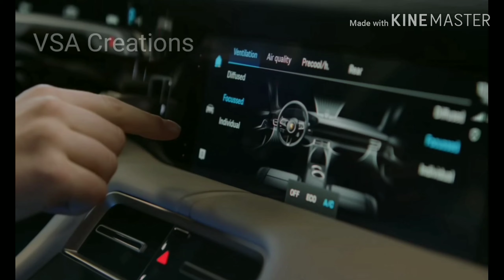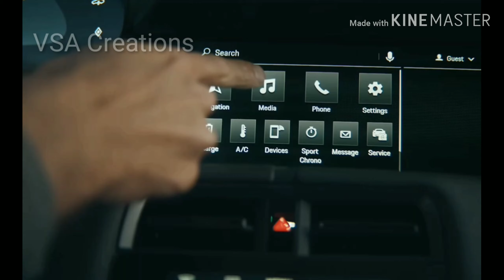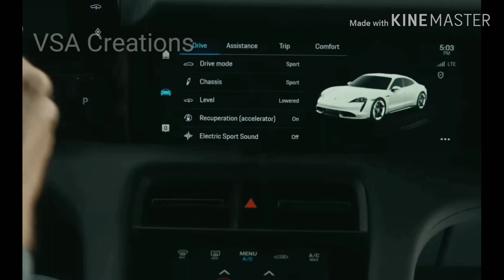The new Porsche Taycan-performance and usability